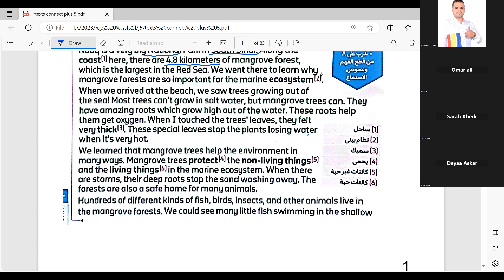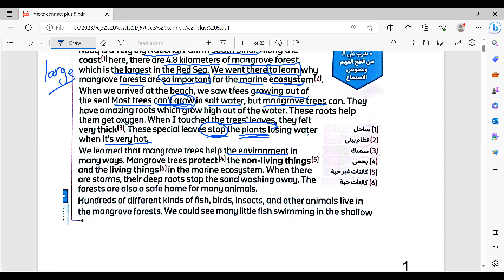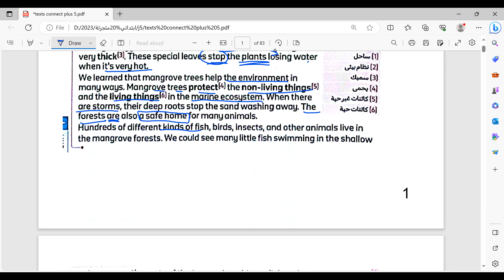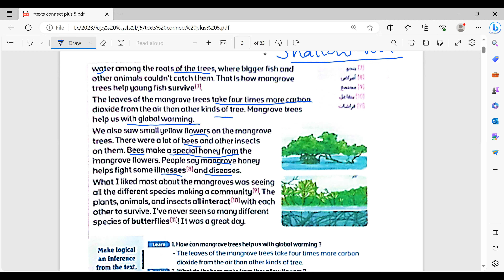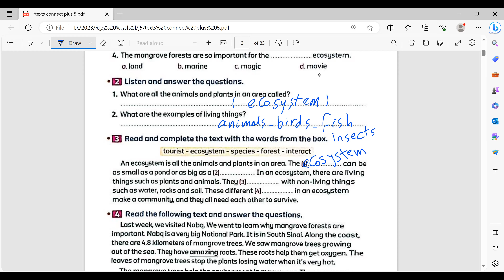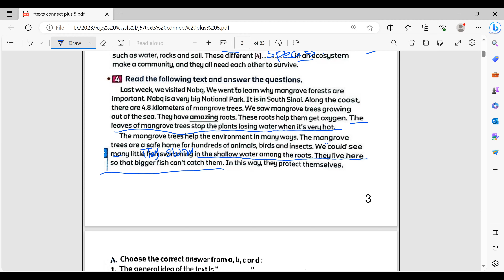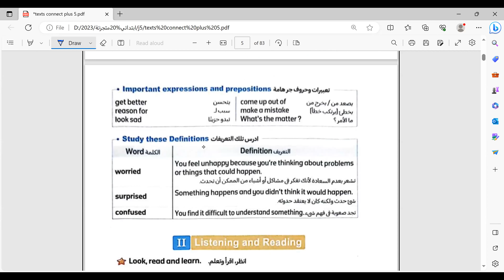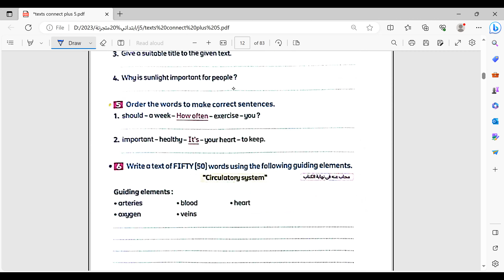Junior 5 connect plus